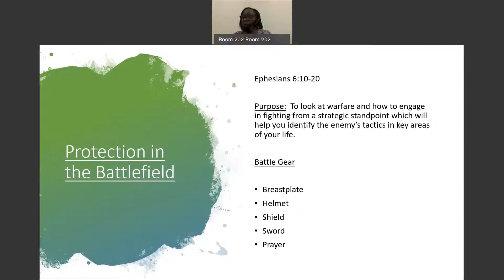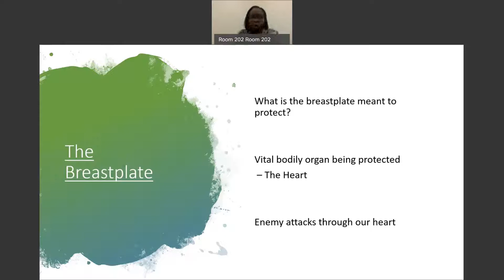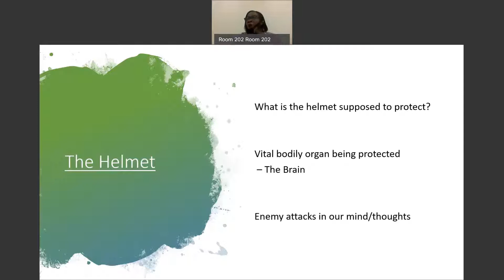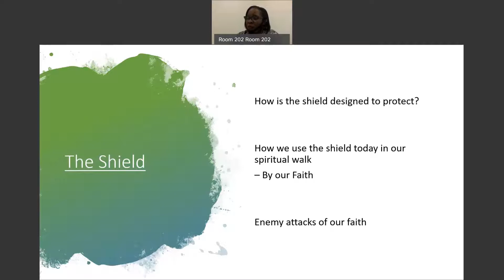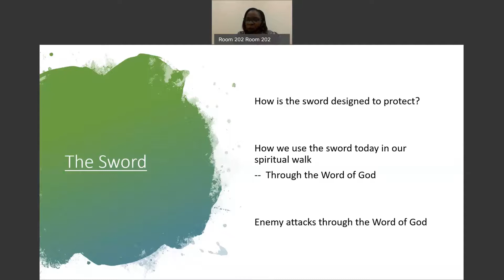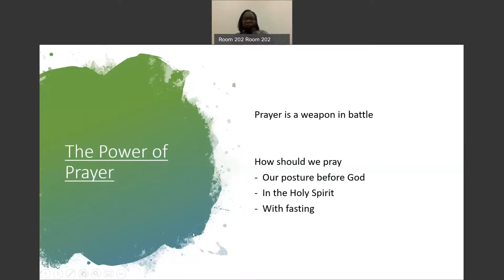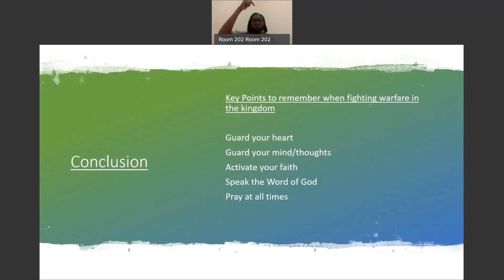[WORKSHOP] Spiritual Warfare in the Kingdom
Holy Convocation 2020 - Workshop Series
Spiritual Warfare in the Kingdom
Taught By Minister Sabrina Garrett

Grab your friends and family and meet us at Light of the World, 5883 GA-155 N, Stockbridge, GA 30281
Bishop Kevin J. Jones, Senior Pastor | Dr. Ruth W. Smith, Co-Founder